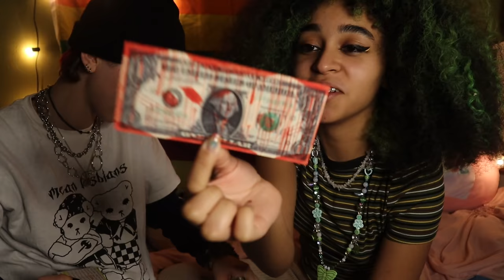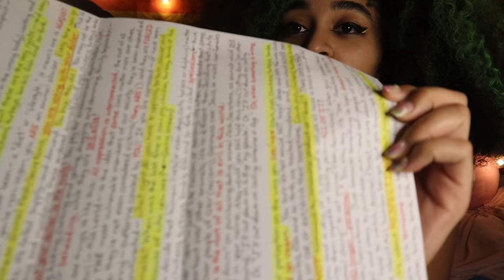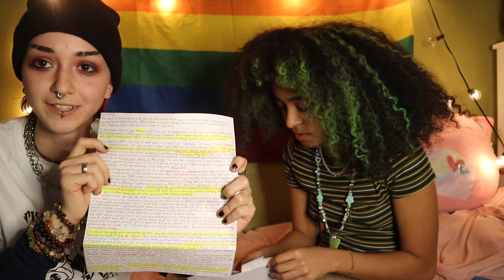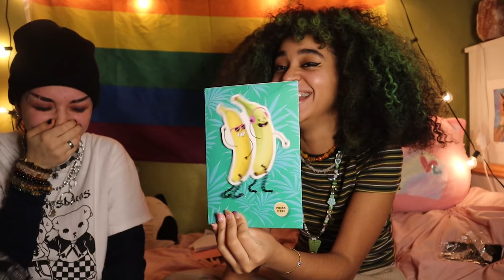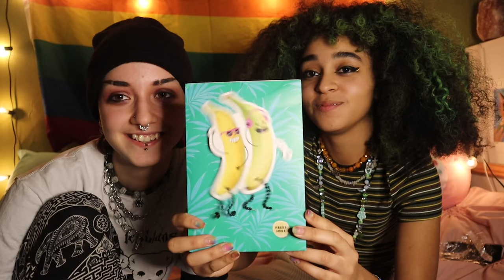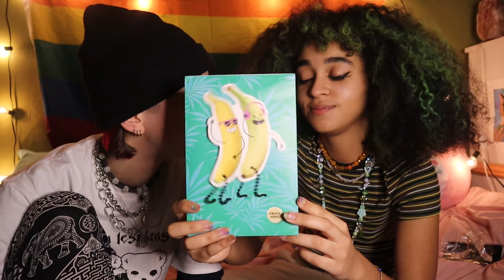P.O. BOX OPENING (VERY WEIRD...)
If you'd like to send us a letter, write to us at ⇩
April X. Grey